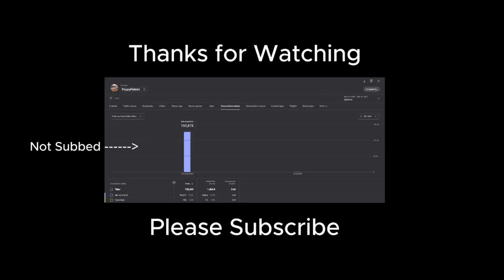Classic Halloween Movies Put Into Luma AI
I made several Luma AI clips using some of the most iconic Classic Halloween movies ever made! 🎃👻🧛🧟👽